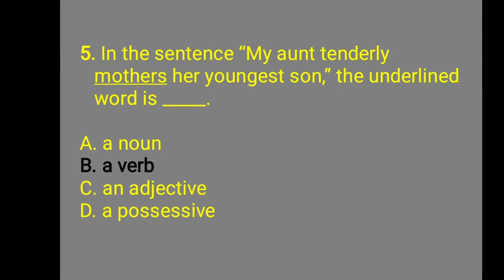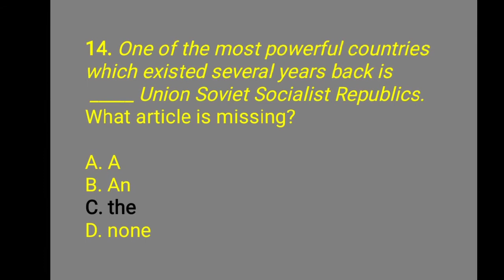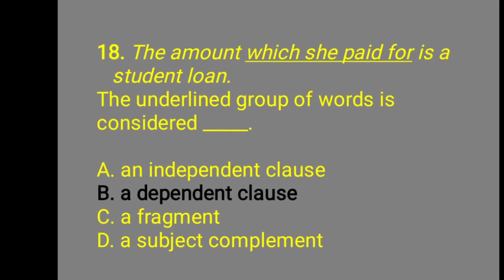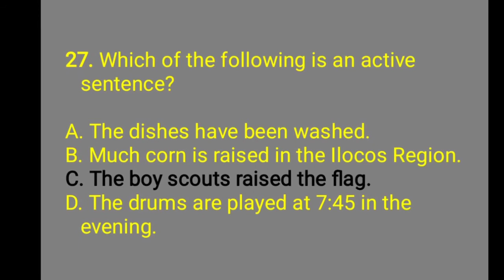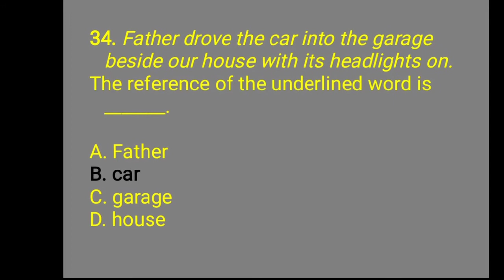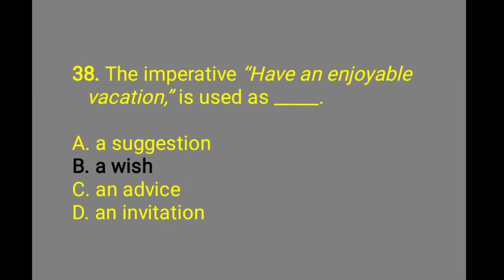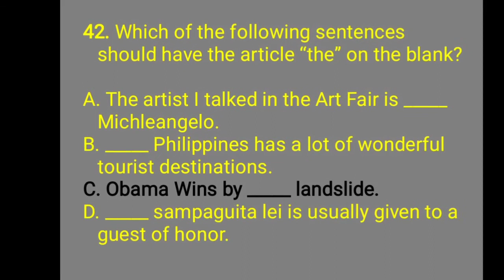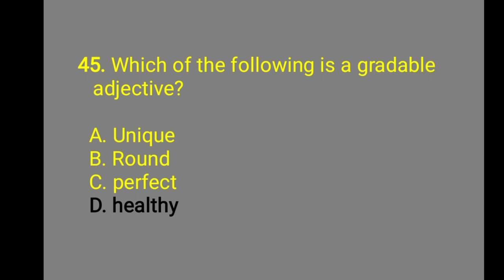PNU REVIEWER FOR LET || (ENGLISH Majors) WITH ANSWERS (1-45 ITEMS)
This video contains actual test question items from LET board exam. Here are 45 item questions with answers for the subject STRUCTURE OF ENGLISH.
PAPASA TAYO!